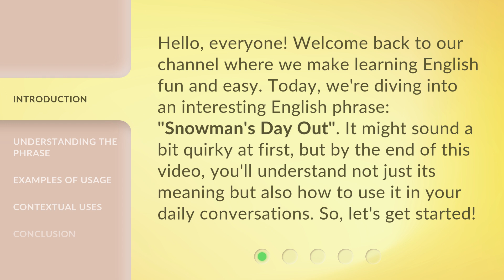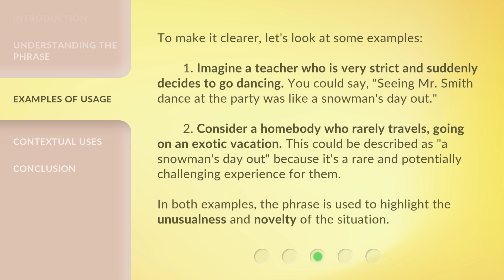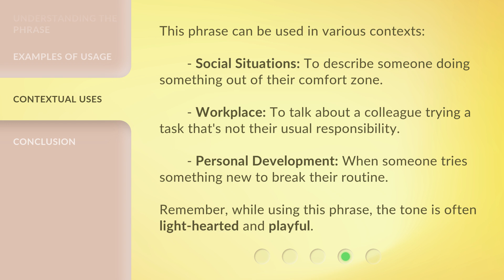Exploring Idioms: "Snowman's Day Out"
Exploring Idioms: Snowman's Day Out • Discover the fascinating world of idioms with this entertaining video! Join us as we delve into the meaning behind the popular phrase 'Snowman's Day Out' and explore its origins and usage in everyday language. Get ready to expand your knowledge and have a great time unraveling the mysteries of idiomatic expressions!

00:00 • Introduction - Exploring Idioms: "Snowman's Day Out"
00:34 • Understanding the Phrase
01:19 • Examples of Usage
01:56 • Contextual Uses